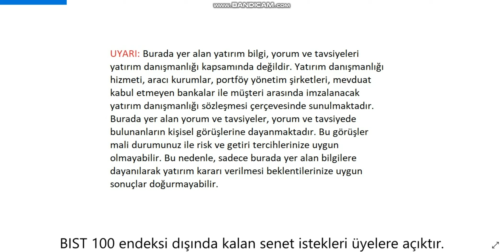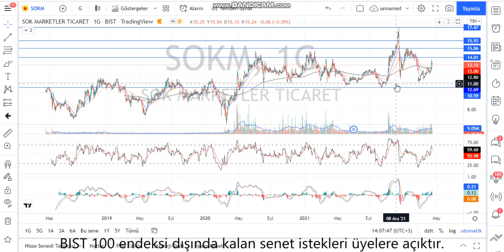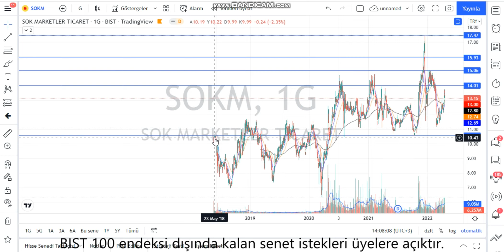SOKM Teknik Analiz ve Hisse Yorumu 17 Nisan 22